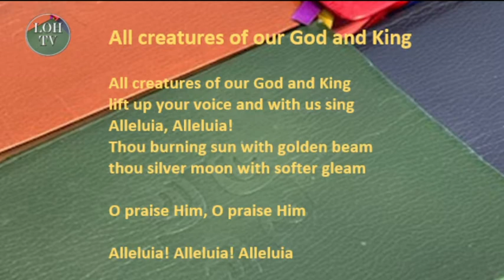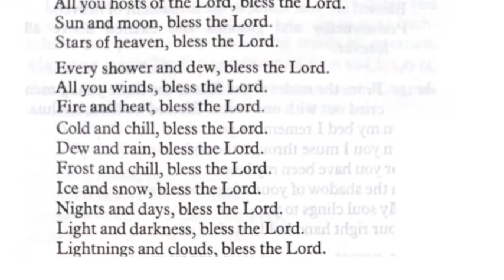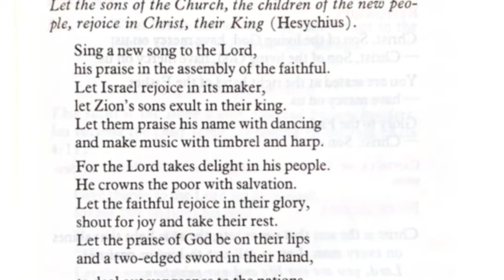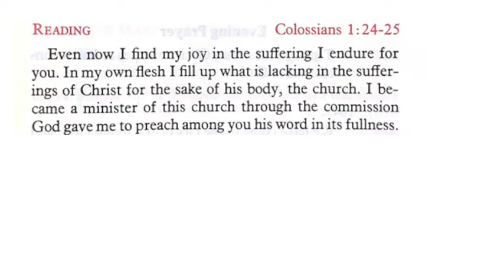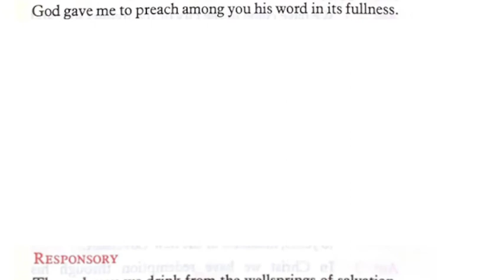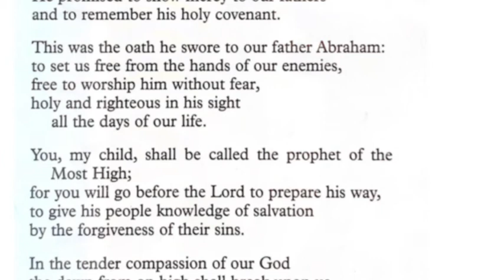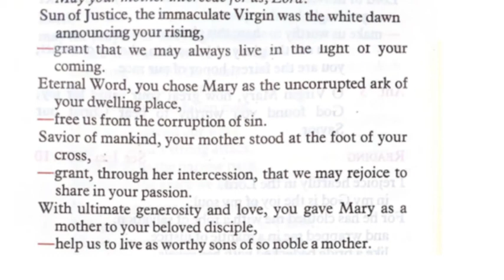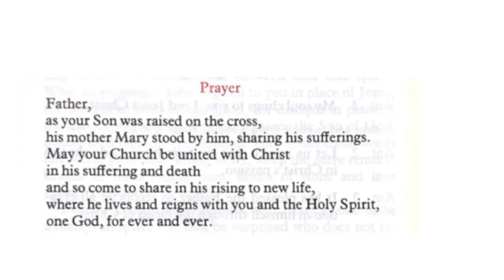Liturgy of the Hours Morning Prayer Sept 15